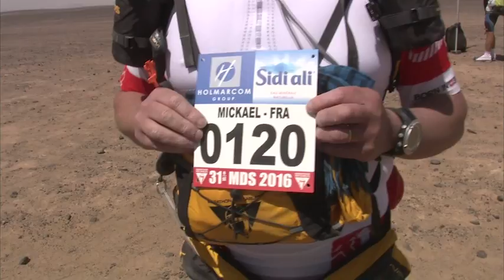31th MDS 2016 - Day 0 : Journée de préparation / Check up day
Retour en images sur la journée de préparation de la 31ème édition du MARATHON DES SABLES.